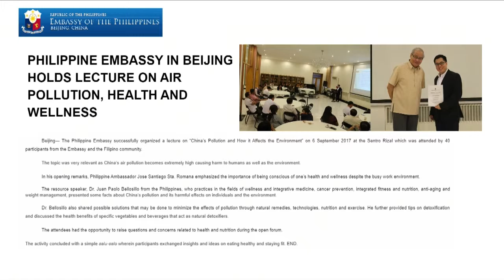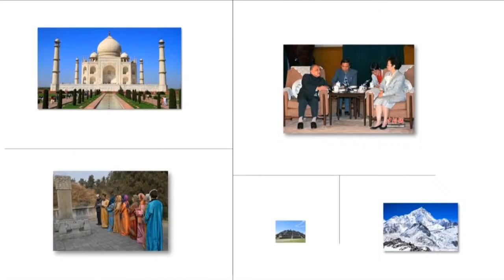JOURNEYS: Filipino Cooks in Chinese TV Contest, Belt and Road Tennis Cup- -with Pete Arce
We have with us the Executive Director of the Association of Philippine-China Understanding, the oldest Philippine organization relating to China and people to people relationship with China, Jose "Pete" T. Arce Jr., in this episode to look at the many thousand activities of Filipinos in China and vice-versa that has happened this week like the upcoming 2017 Belt and Road Tennis Cup this October 6 and the Philippine Embassy's lecture on pollution, health and wellness in Beijing.

Episode aired on October 1, 2017